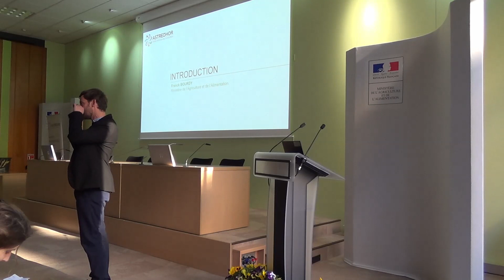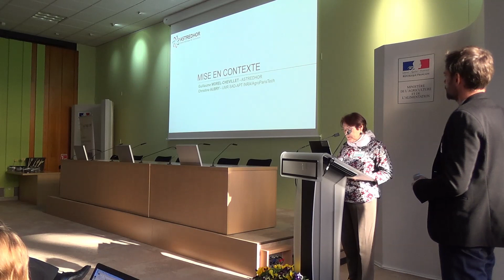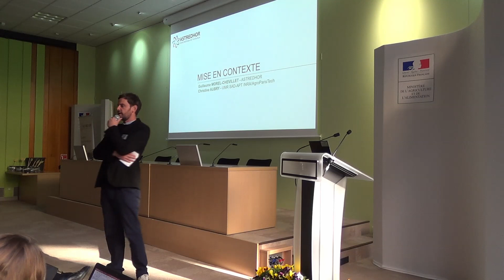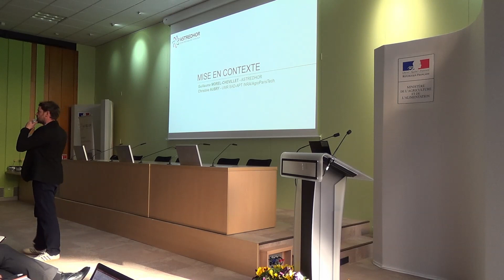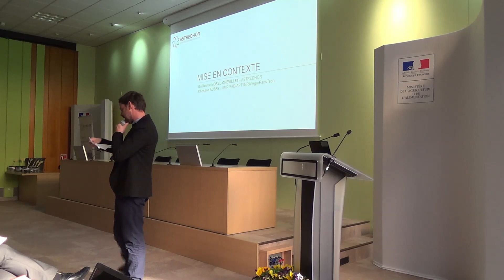Présentation du projet TECHN'AU - Franck Bourdy, Christine Aubry et Guillaume Morel-Chevillet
Intervention enregistrée dans le cadre de la demi-journée "Agriculture urbaine, de nouveaux défis techniques à relever" qui fait restitution des résultats des deux années de recherche du programme TECHN'AU financé par le Ministère de l'Agriculture et de l'Alimentation, FranceAgriMer et l'interprofession de l"horticulture de la fleuristerie et du paysage VAL'HOR.